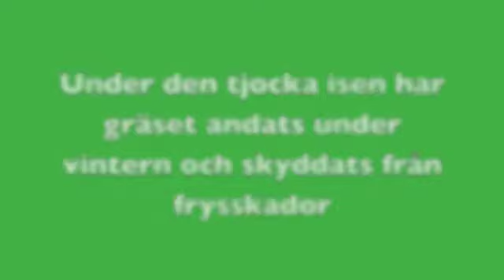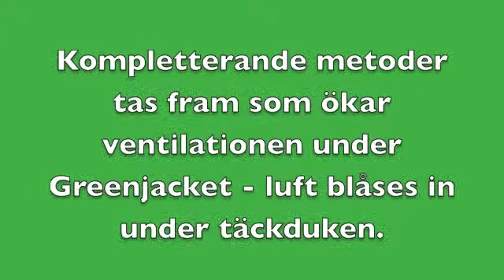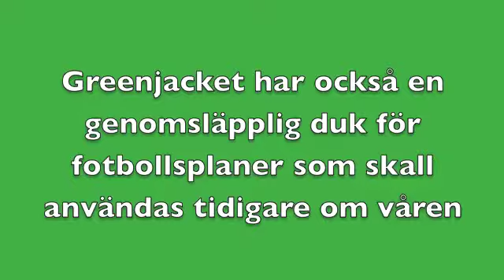Greentäckning - golfdukar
Den femlagers greenduken skyddar effektivt mot vinterskador. Dels skyddas gräsplantorna mot extrem kyla och gynnsam svamptillväxt - dels förbereds green att vara tillgänglig kanske långt innan fairways och andra banytor kan börja användas. Greenjacket som produkten heter har utvecklats i extremt nordliga områden på norra halvklotet, i USA, Canada och erbjuds nu för svenska golfförhållanden.